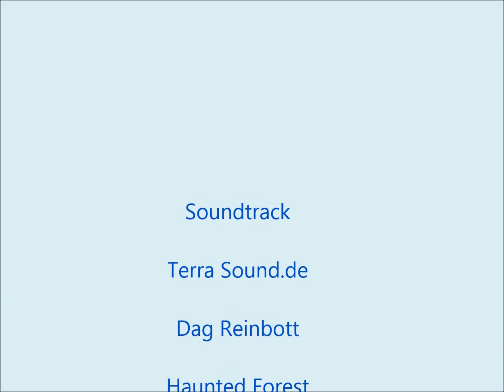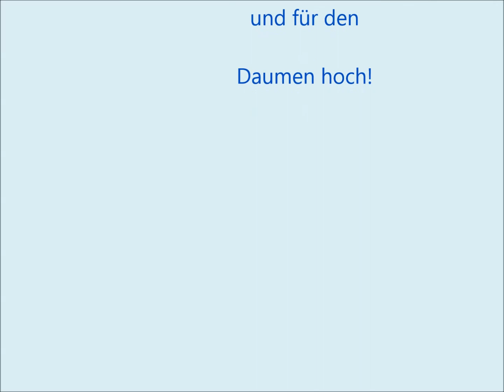031_Das Wort zum Montag_KW 22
Meine Gedanken zur kommenden Woche